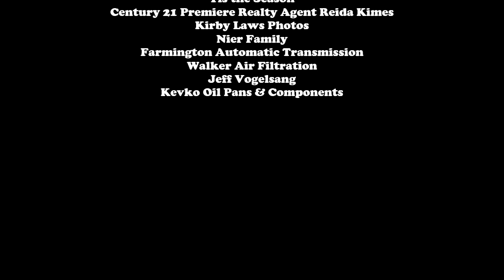Benton Speedway B Mod Heat 4-13-24 (stands)